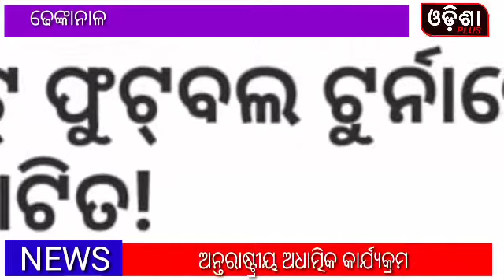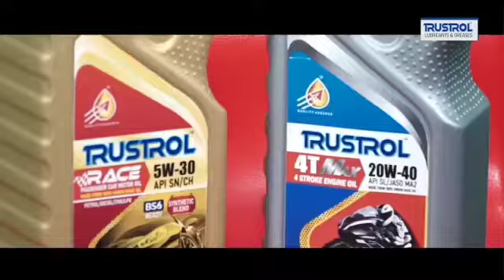13 May 2022